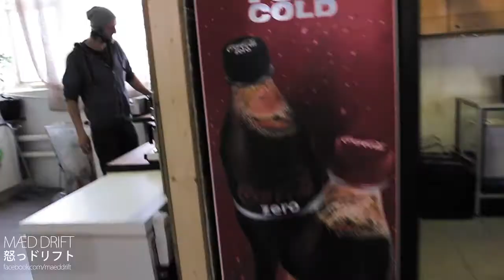MÆD Tuesday nr 35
We get airborn and do the usual mædness at the track!